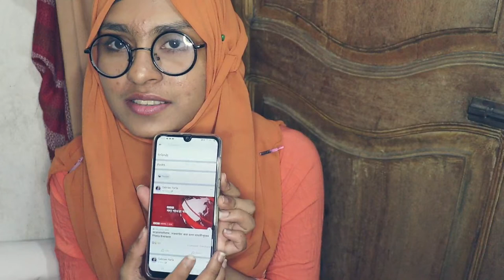Prevent Corona virus diseases COVID_19/করোনা থেকে রক্ষা পাওয়ার জন্য কি করছি। khaowa daowa/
This is a food review channel.  We bangali people like to eat a lot and when we eat we call it "Khawa Dawa". So we set our channel name Khawa Dawa cause we're going to give food review from different restaurants on our channel.
We also have a Facebook & Instagram page with the same name "Khawa Dawa". Do follow us if you like our content.

Today in our third vlog we're going to review the food of Nosh, a rooftop restaurant which is in Shewrapara, Mirpur.